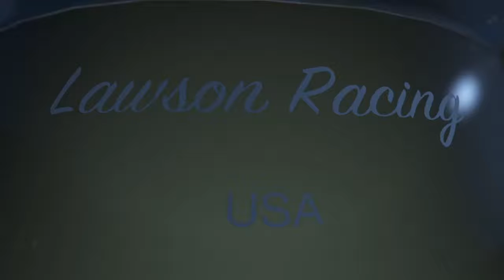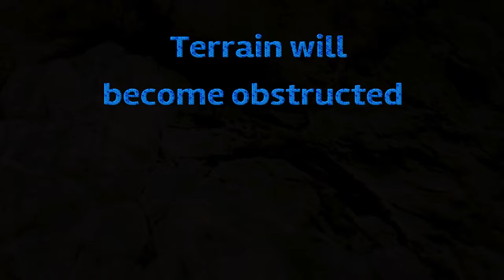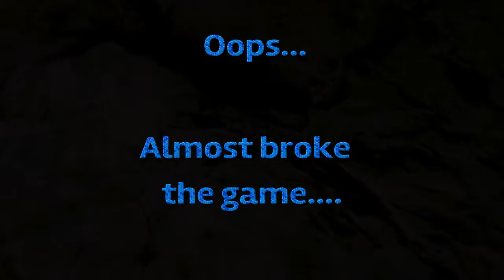Steep - Dotting the landscape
It takes over 5 hours to go from Freerider Expert to Freerider Legend.  What if you do it in a single marathon session?